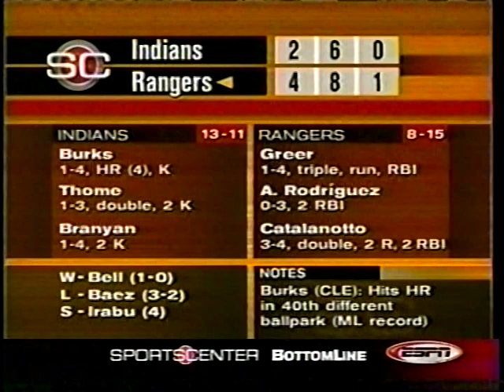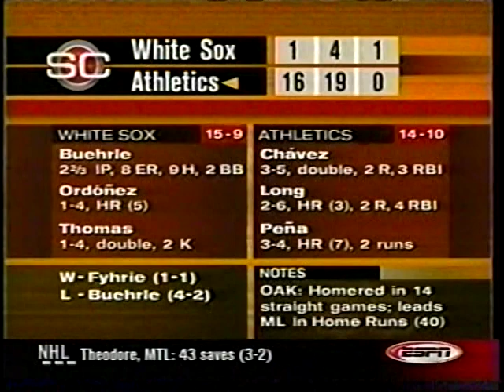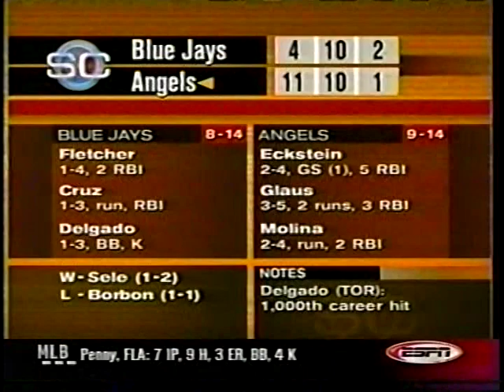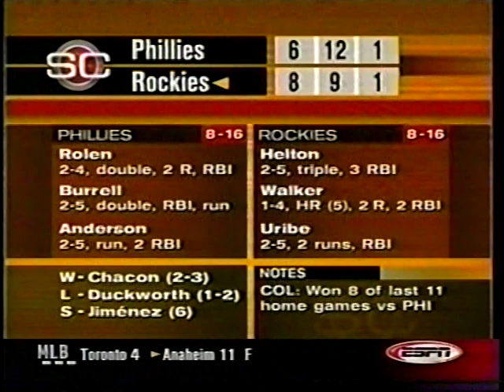2002 MLB Highlights April 27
Derek Lowe no-hits the Devil Rays